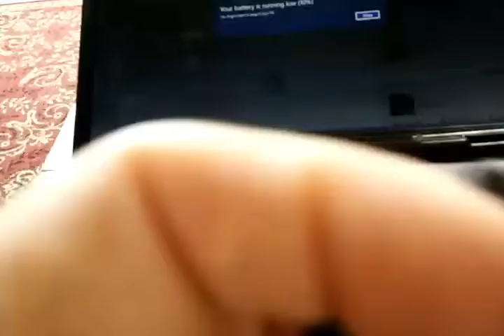Uhh Honey, are you cooking something in the kitc.... Holy FUCK! Laptop Fire!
I'm just minding my own business working on the laptop, watching the news half heartedly, when I smell... Something. "Uhh Honey, are you cooking something in the kitc. Holy FUCK!" The side of the laptop on my lap is pouring out smoke. I yank the power cord out, and it's what has given up the magic smoke, not the laptop.